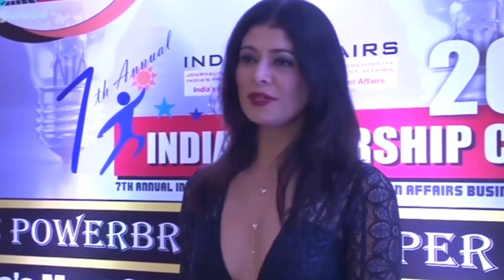बॉलीवुड की कई सारी मूवीस में साइड रोल निभाकर मशहूर हुई पूजा बत्रा कि आज हो गई है ऐसी हालत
Actress "Pooja Batra", best known for playing a side role in many films like "Kahin Pyaar Na Ho Jayegi" and "Haseena Maan Jayegi", is a very beautiful and well-known Bollywood actress who has achieved a lot of stardom with her beauty.  l

But friends, do you know where is the actress "Pooja Batra", who became famous by playing a side role in films with the passing of time. What do you do. ?? And how do you look. ?? If not!!

 So no problem, today we are going to answer all these questions related to the actress "Pooja Batra", who became famous by playing a side role in films.  l

 Actress "Pooja Batra" was born on 27 October 1976 in Faizabad, Uttar Pradesh, due to which she completed all her studies from Uttar Pradesh itself.

Talk about his acting career, let us tell you that he started his career as a model at a very young age. She did many TV commercials, most of which she is best known for "Liril Soap". ., after which she appeared in more than two hundred and fifty ramp walks and events. , and in the year 1993 she won the title of being "Miss India" International, after which she got a lot of popularity and she went on to become a top model. Came to Mumbai,,,,, after which she did many ramp walks and in the year 1997 she first appeared in the film "Virasat", through which she made her Bollywood debut and after this film she came to us in the film "Bhai". She was also seen in. Movies like "Maan Jayegi" and "Nayak" There are. ,,, by working in which he achieved a lot of fame.

 But if we talk about the changes that have come with the bygone times, then let us tell you that in the first film where we are sometimes wearing suits, salwars, saris, and sometimes very modern dresses like jeans top, skirt crop top.  , In gowns, with open hair, she used to look very slim trim and blonde chitty and young in beautiful hairstyles.  In one piece, jeans top, gown and sometimes in designer sari with open hair, even today a very slim trim is seen,,, but today wrinkles and wrinkles are clearly visible on their face, which clearly shows their age.

 Also, let us tell you that he has retained his acting career, in the year 2021, we were seen in the film "Squad".

 Talk about his personal life, then let us tell you that in the year 2002, he married orthopedic surgeon "Sonu S Ahluwalia" in Los Angeles.  In this, she took a divorce from him.

So friends, how did you feel about the situation of "Pooja Batra" today. ? You must tell us by commenting in the comment box, and also do not forget to subscribe to our channel to know more such news.